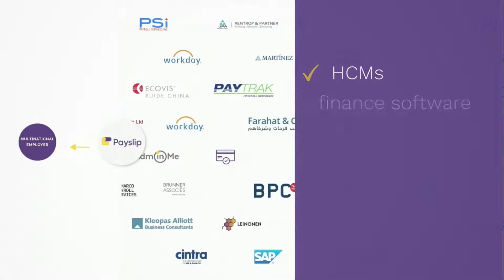Powering global payroll with industry-leading automation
Fast, Accurate & Secure Payroll Validations
Automating and validating global payroll data workflows is a core feature of our global payroll control platform.
High volume and time-consuming manual inputs that need to be validated within short payroll cycle turnaround times is a massive payroll data challenge, especially in organizations experiencing hyper growth where running multiple parallel payrolls is common.
A solution is needed. Automation is the answer.